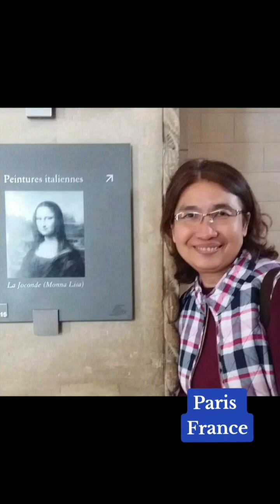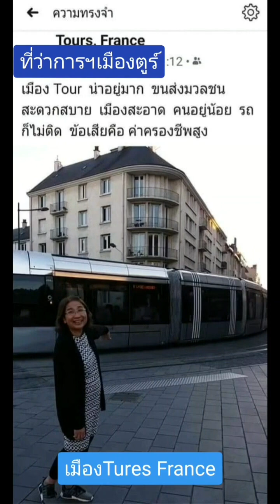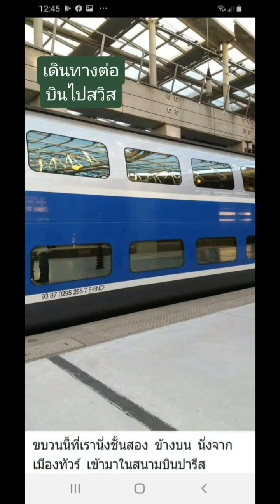ความทรงจำฝรั่งเศสครั้งที่2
หลังจากผ่าตัดหัวใจได้ 6 เดือน ไปกำแพงเมืองจีน
ได้ 12 เดือนไปฝรั่งเศส  ต่อสวิส และญี่ปุ่น  ขึ้นที่สูงทั้ง 3 ประเทศ